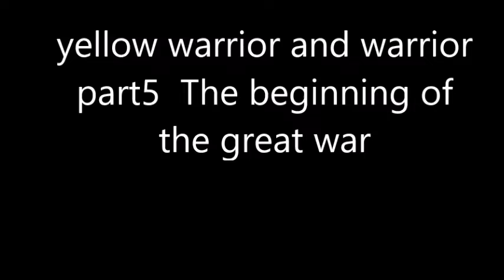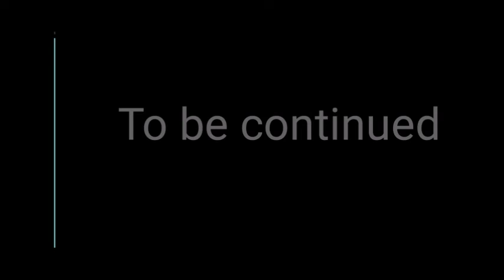yellow warrior and warrior part5